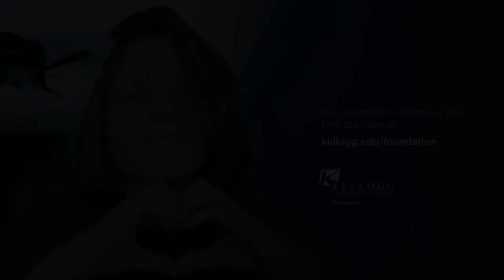Women's volleyball player Grace Hall: "It's been so nice knowing that my college is covered"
Kellogg Community College General Studies student and volleyball player Grace Hall thanks her KCC Foundation scholarship donors and talks about the impact of the Lindsay B. Draime Gold Key Scholarship on her educational journey at KCC. KCC Foundation scholarship applications for new, returning and graduating KCC students are available now. For more information and links to application materials,